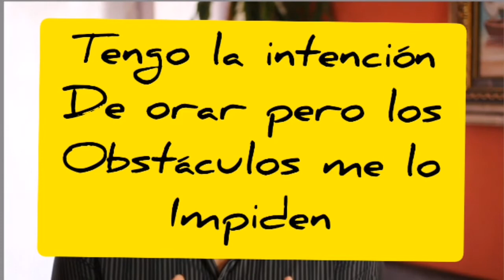Problemas para orar ¿que puedo hacer?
En este video respondo a la pregunta que me enviaron sobre el deseo de orar pero la dificultad para hacerlo ¿Que se puede hacer?